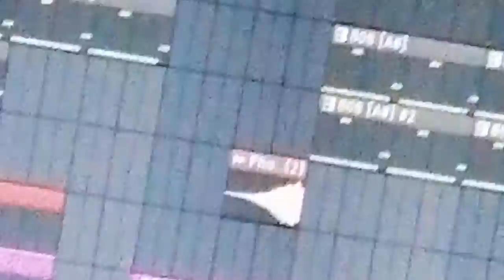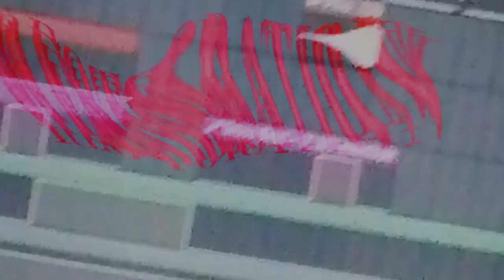*--paradise--*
*--wonders--*
1) Welcome
2) Flight
3) Reflection
4) Sky Glide
5) Restoration
6) Paradise

               ➝ Credits:
➝Beat Made by : DevideBeats
➝Mix & Master : DevideBeats
➝Visuals : DevideBeats